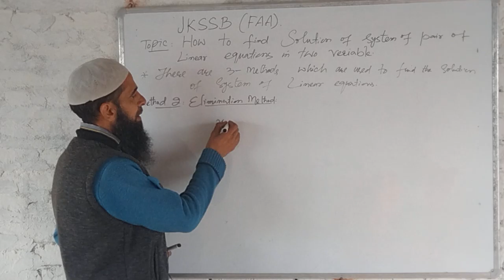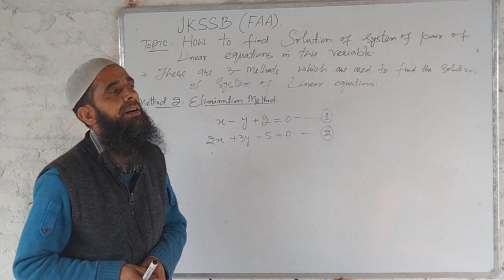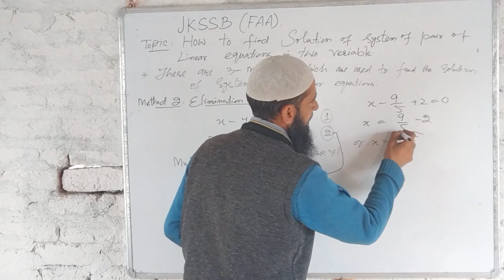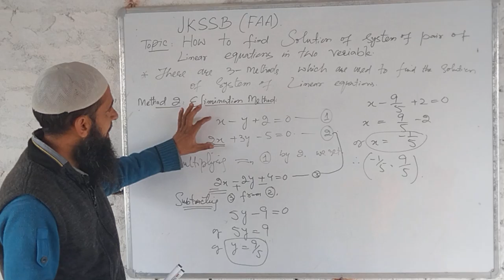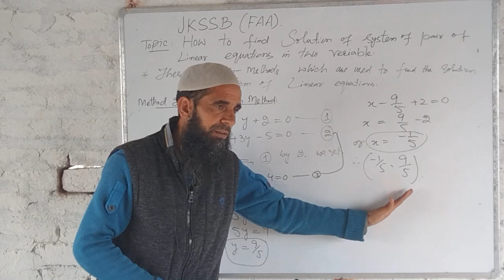JKSSB(FAA). How to find the solution of a pair of linear Equations in two variables.Lec2.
Elimination method.                                           How to find the solution of pair of linear Equations in two variables.                              Discuss Elimination method.                             The solution of a pair of linear Equations by elimination method.                                            Find the solution of pair of linear Equations in two variables.                                                      To find the solution of a pair of linear Equations in two variables.